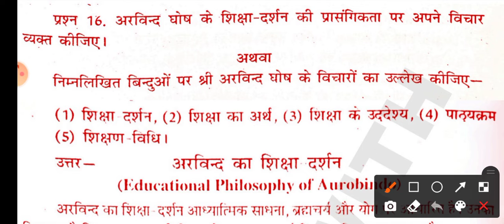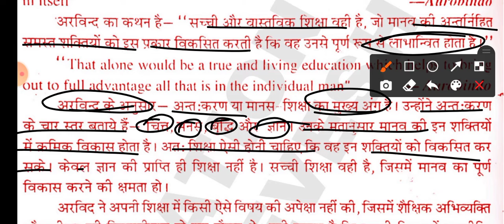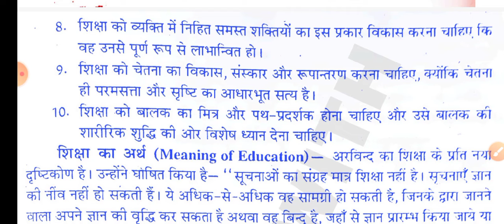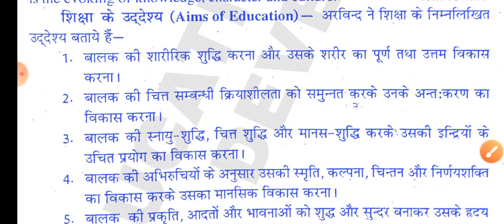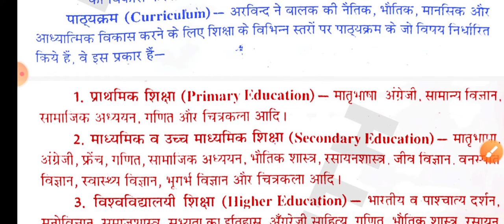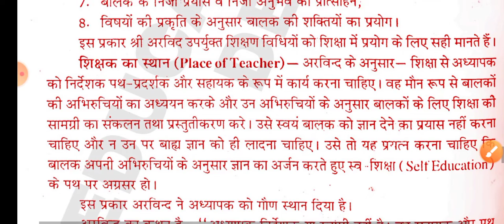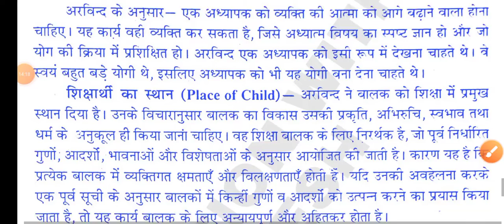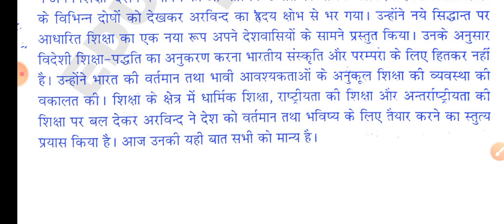M.A.1st Year Education Paper 1 Class 16 | M.A.1st year Shikshashastra Paper-1 |ma 1st year education